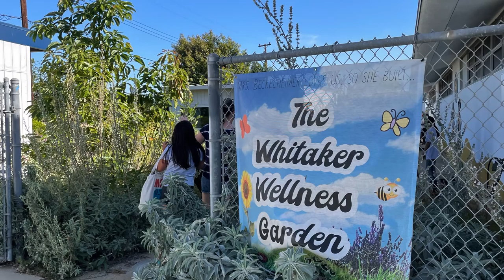Volunteering for Garden Cleanup - Love Buena Park 2022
Here’s a quick video of some before & after moments during the Love Buena Park 2022 volunteer event. I’m not just an artist and real estate professional 😂 I’m also an aspiring gardener! We learned so much from the gardening experts who helped us clean & beautify the garden at a local elementary school. It was a beautiful day to give back & work in the soil. If you’re interested in volunteering with me for an event, let me know!